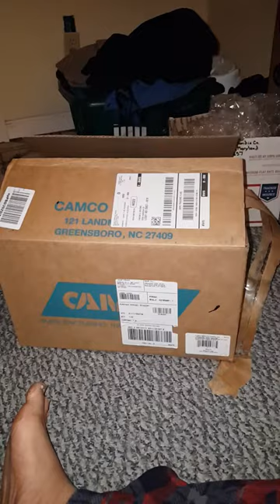Quiet Unboxing...happy new years!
Camco Battery box for my group 31. Gunna screw the box down to my trunk floor to keep my 2nd battery secure and from yanking my amp wires out